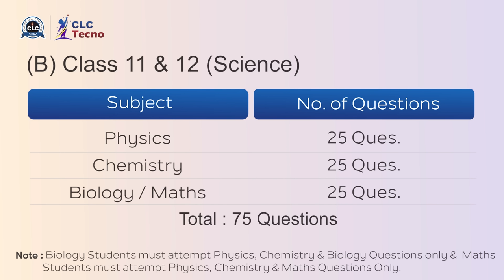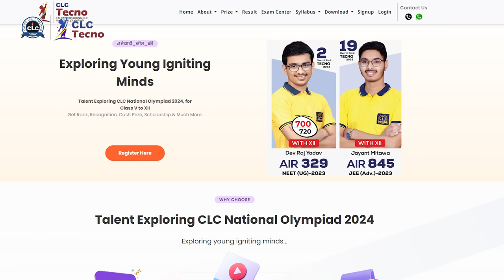Last Chance to Shine at TECNO'24!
Last Chance to Shine at TECNO'24! Registration Closing Fast.
Don't miss out on International Trips, Mega Cash Prizes and Scholarships.